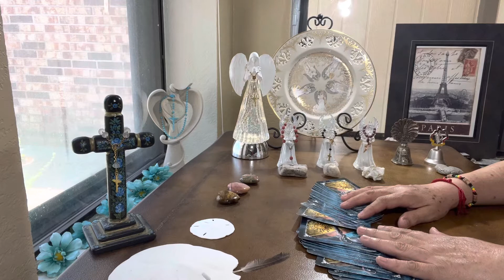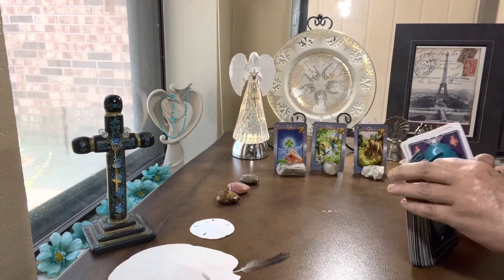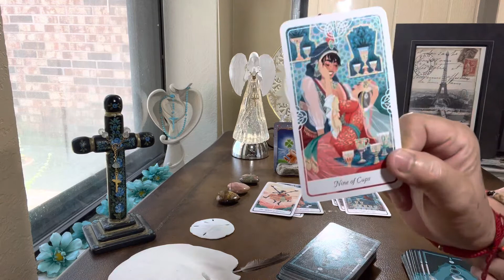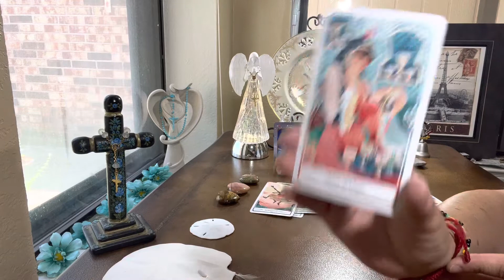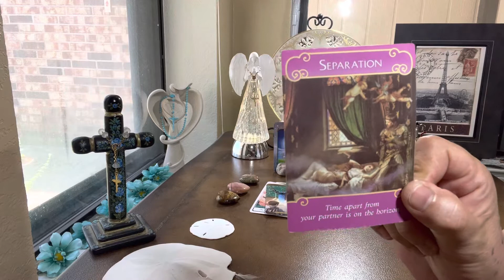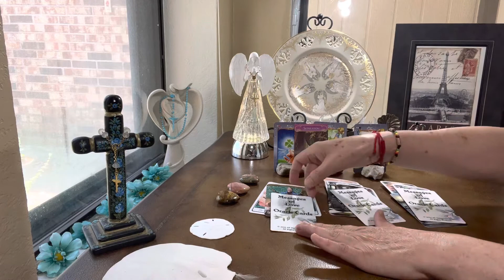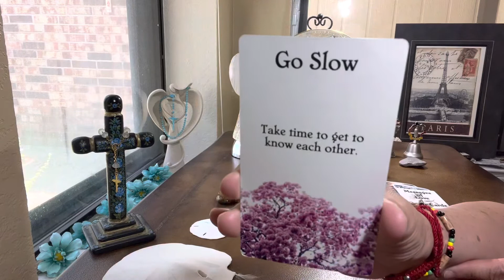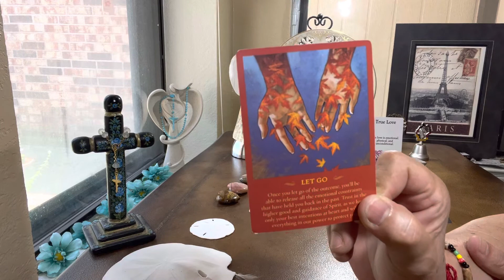LEO- June 2022- Leave the PAST in order to RECEIVE your TRUE LOVE💕💕💕🌈